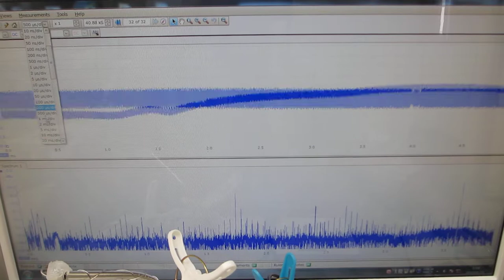メガヘルツの超音波発振制御プローブによる非線形現象（音響流の制御実験）